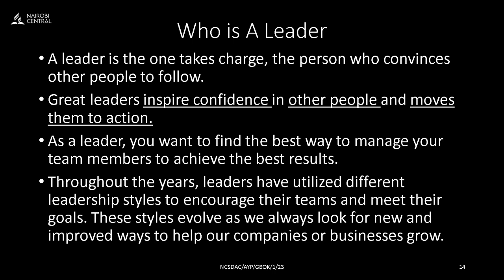Keynote Address - Eld. George Kidenda | Young Professionals Convention 2023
Young Professionals Convention 2023